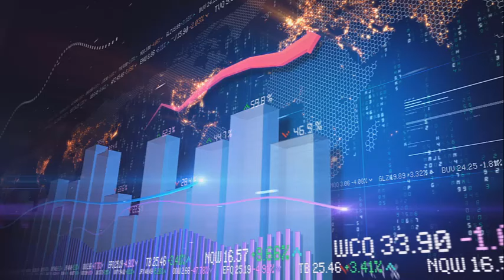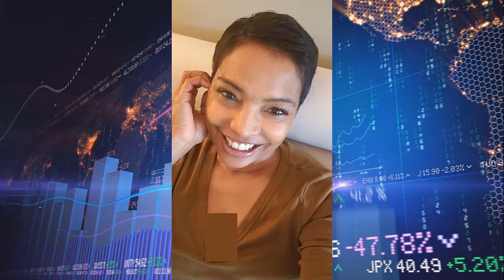What took place with Eric Mumford, the husband of Judge Lynn Toler? children and personal life...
What took place with Eric Mumford, the husband of Judge Lynn Toler? Examined: children and personal life...

Eric Mumford is famously known as the husband of Lynn Toler, a famous American Lawyer Judge, and TV Presenter.

Lynn Candace Toler is an American lawyer, judge, television arbitrator, and television presenter. Toler is best known for her role as a former arbitrator over the longest-running courtroom television series, Divorce Court.

We love the Kardashians. As our team love The Kardashians so we are sharing all the latest news, feeds to all the fans. We hope that you must like our content. Thanking you...

The Kardashian family, also referred to as the Kardashian–Jenner family, is an American family prominent in the fields of entertainment, reality TV, fashion design, and business.

The Kardashian Family Members:
Kris and Bruce Jenner, Kim Kardashian, Kourtney Kardashian, Khloé Kardashian, Robert Kardashian Jr, Kendall Jenner and Kylie Jenner.